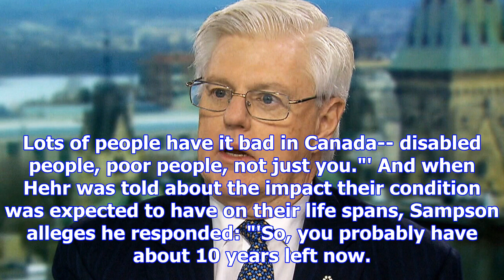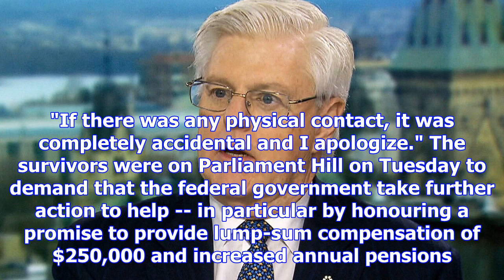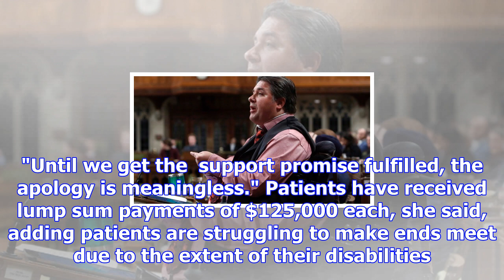Thalidomide survivors say they were belittled by disabilities minister kent hehr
OTTAWA -- Members of a thalidomide survivor group are accusing Disabilities Minister Kent Hehr of be...